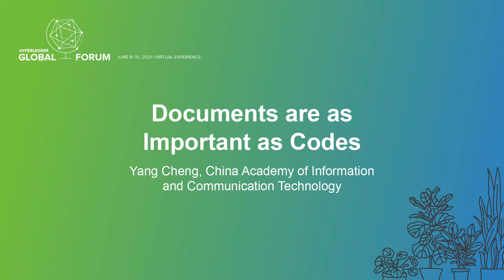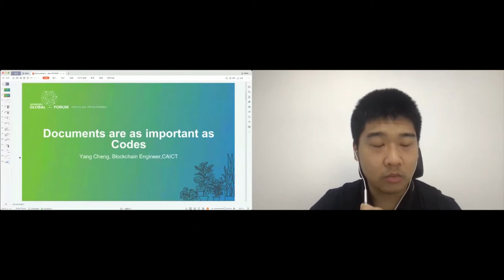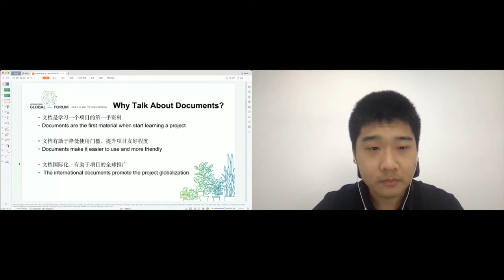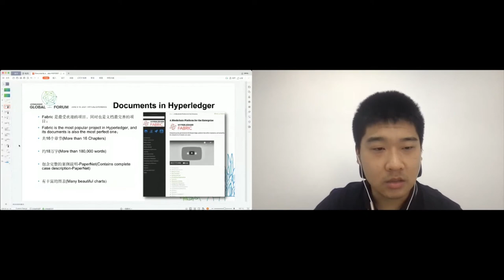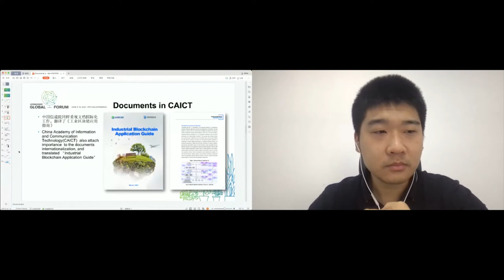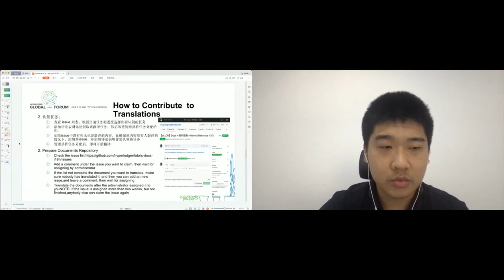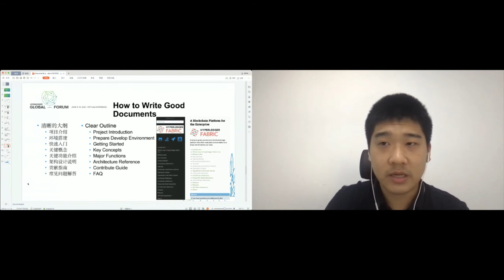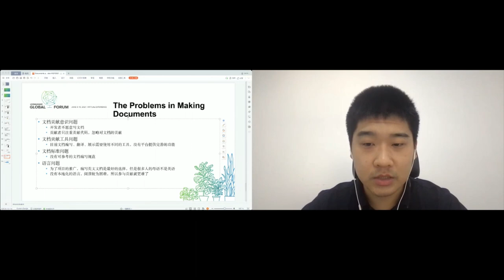Documents are as Important as Codes - Yang Cheng, China Academy of Information & Communication Tech.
Documents are as Important as Codes - Yang Cheng, China Academy of Information and Communication Technology

Many developers think that code is the most important thing in developing a project, so their focus is to write beautiful codes with developer friendly comments, while ignore the user documents. In fact, the user documents are the first material when they touch a project. Only after in-depth use can they look at the code to understand the implementation principle. Therefore, the user documents determine whether your project will attract more users.

On the other hand, the internet has narrowed the global distance, but language is the biggest obstacle to our communication, so the internationalization of documents is becoming more and more important. Generally speaking, many project use English to write relevant documents, but 80% of the people in the world are not native English speakers, so having multilingual documents will attract more users for a project.